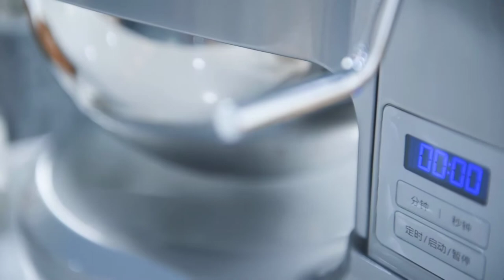ETI Stand Mixer 417014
· 900 watts, Max. 1500 watts
 · Planetary mixing action spirals to 67 different touch points within the bowl for quick, complete mixing
 · 10 speeds dial with blue LED indicator light for a variety of mixing needs
 · LED mixing bowl work light for brighter viewing, better preparation
 · Programmable timer with blue LCD display
 · Durable die-cast housing
 · One 6 qt /5.4L  and one 5 qt /4.5L stainless steel mixing bowl
 · Accessories: flat beater, dough hook, wire whip, pouring shield
 · Attachment hub works with KitchenAid's optional  accessories
 ★ Optional accessories: Pasta Roller Set, Food Grinder, Roto Slicer w/ Shredder, Cookie Maker